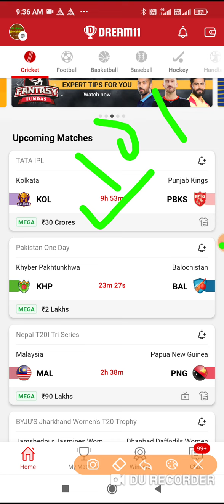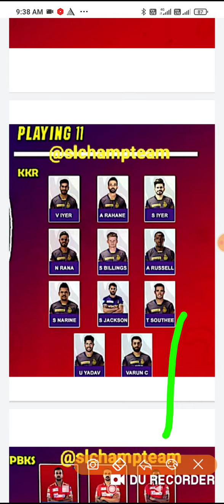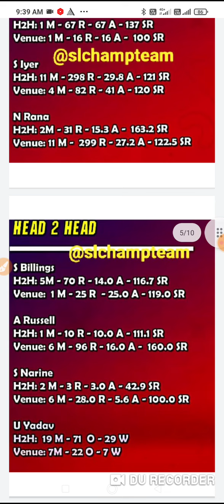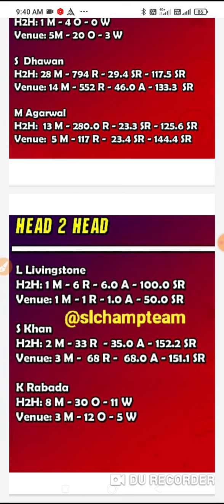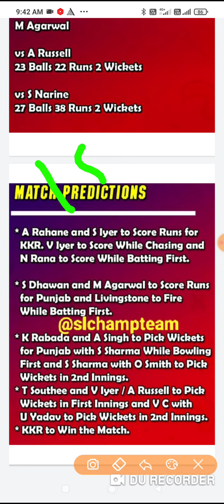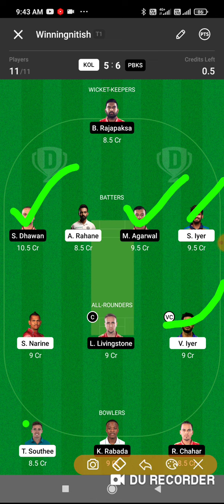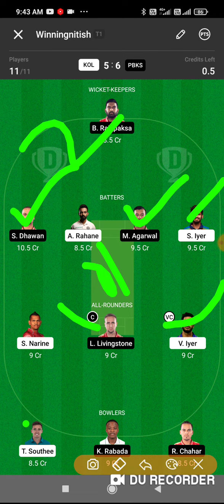KOL VS PKBS TATA IPL DREAM11 TEAM | KOL VS PKBS SL & GL TEAM | KOL VS PKBS BEST PRIDICTION